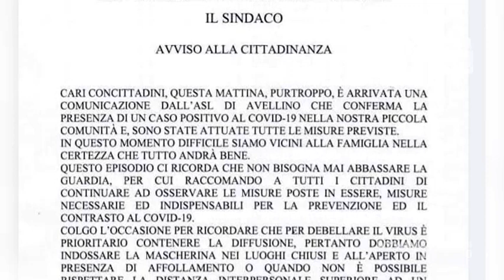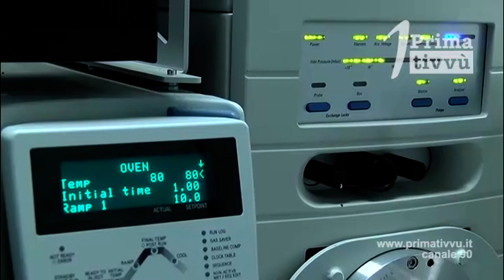Covid-19. In due giorni dodici casi in Campania, due in Irpinia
Il Bollettino dell’Unità di Crisi della regione oggi ha restituito due nuovi casi di contagio al Covid-19. In due giorni in Campania si sono registrati 12 casi. In Irpinia secondo caso di positività al virus.